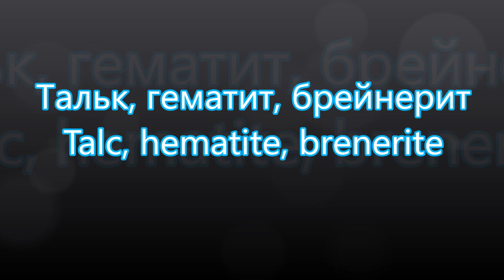Тальк, гематит, брейнерит, Talc, hematite, brenerite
Образцы с копи Гематитовая горка. Гематитовая горка находится в окресностях поселка Шабровский недалеко от Екатеринбурга. Образцы талька благородного (talc), гематита (hematite), брейнерита (breynerite).
Произведение «Тальк, гематит, брейнерит, Talc, hematite, brenerite» созданное автором по имени Владимир Маковецкий, публикуется на условиях лицензии Creative Commons С указанием авторства 4.0 Всемирная.